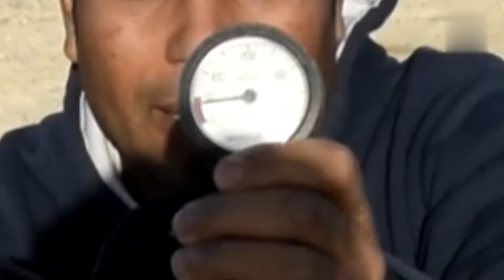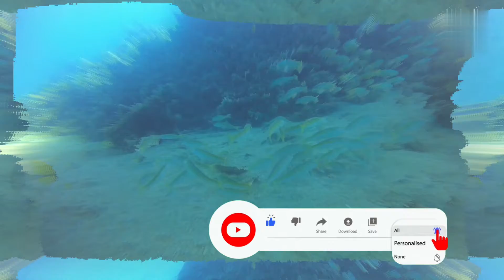أسهل طريقة لفك معدات الغوص للمبتدئين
في الفيديو ده حتكلم عن ازاي تبدأ تتعلم الغوص للمبتدئين و ازاي تكون غطاس محترف و تتعلم ازاي تتنفس تحت الماء.
وتغوص  تحت البحر و الاستمتاع بالوقت مع الأسماك والشعاب المرجانية الرائعة
متفوتش الفرصه و استمتع بوقتك تحت الماء.
علم أولادك اشياء ممتعه.
يلا نتعلم.
و حتكلم عن المعدات اللي محتاجها في الغطس
و حتكلم عن تركيب و فك معدات الغوص بسهوله .